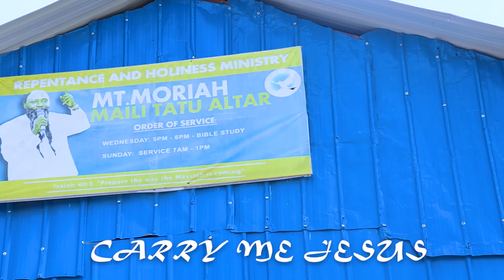CARRY ME JESUS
Maili Tatu Main Altar Nakuru